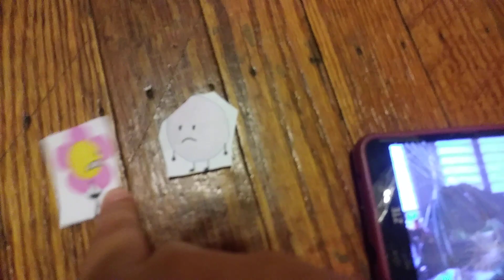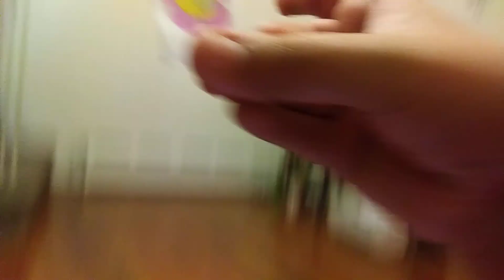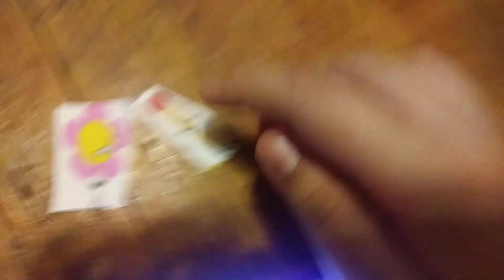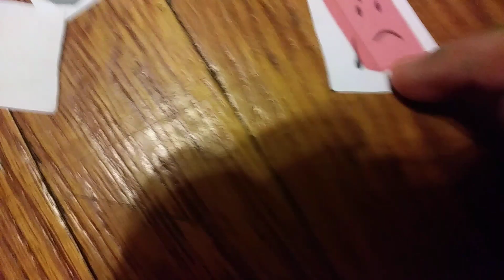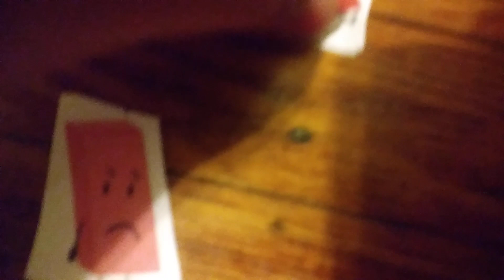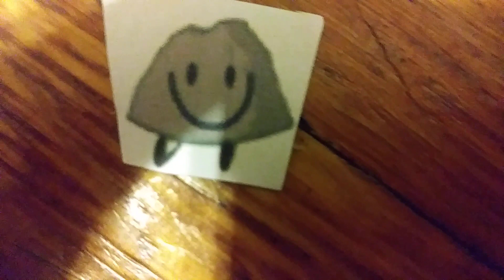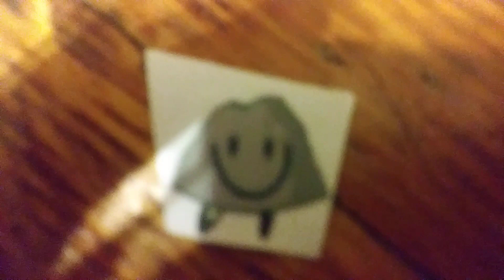Ketchup or mustard BFDI Edition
Vh